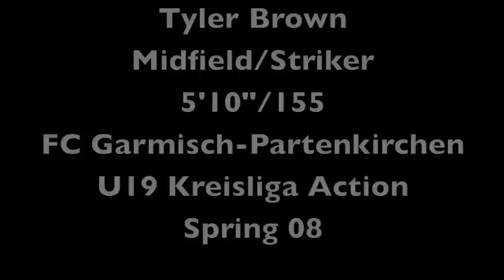Tyler Brown's Soccer Highlights Spring 08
Tyler's highlights with FC Garmisch Partenkirchen in the Bavarian Kreisliga Spring 08